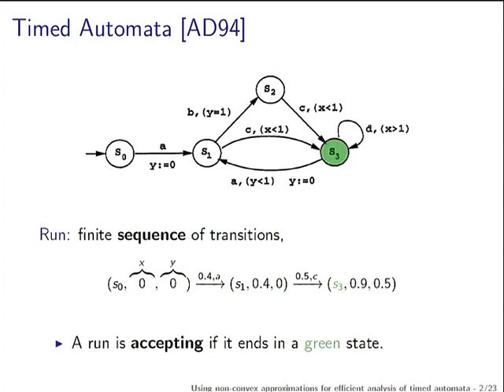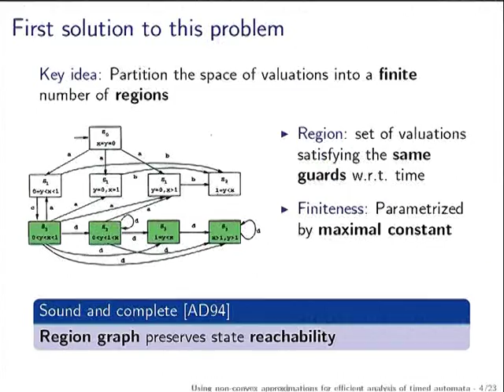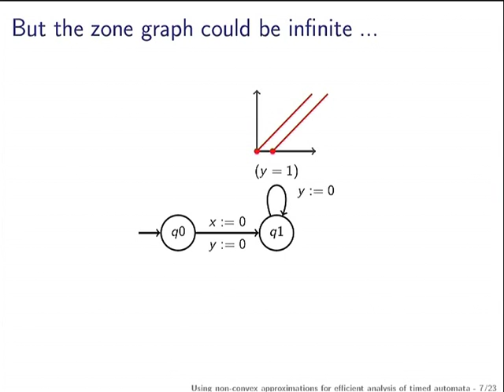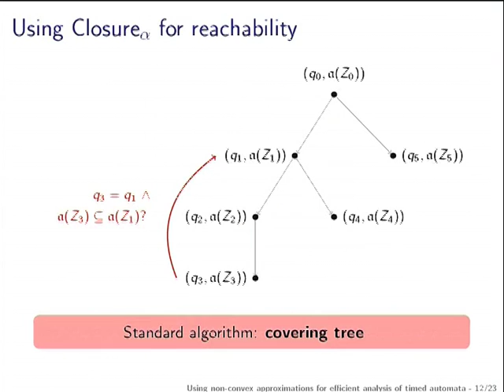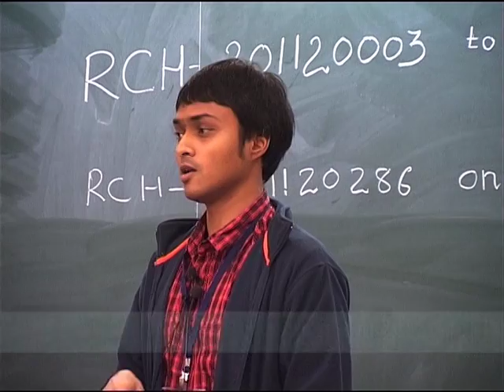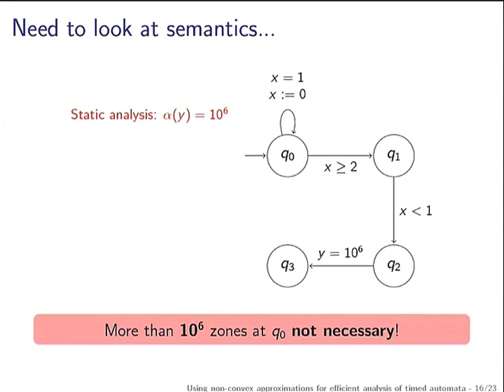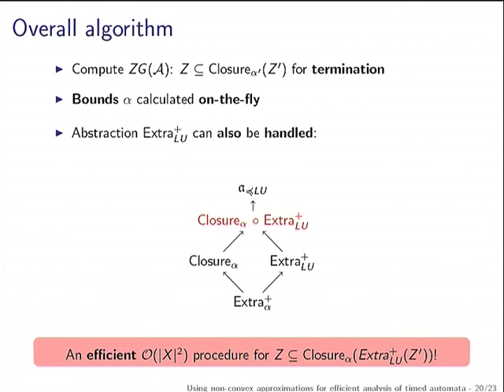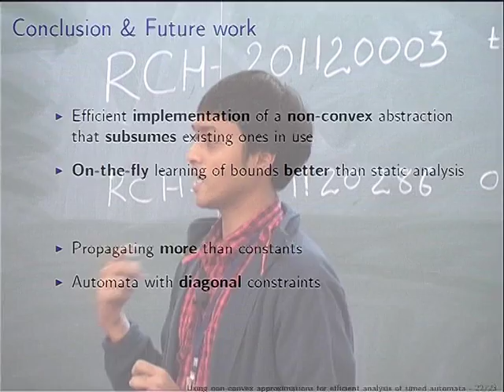FSTTCS L10 Using Non Convex Approximations for Efficient Anlaysis of Timed Automata